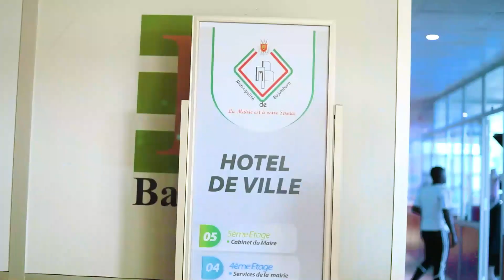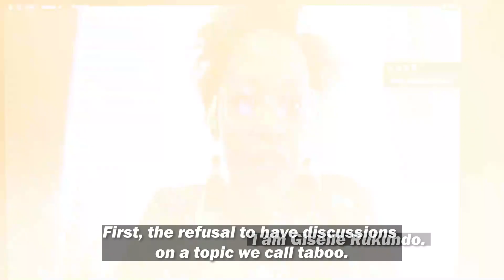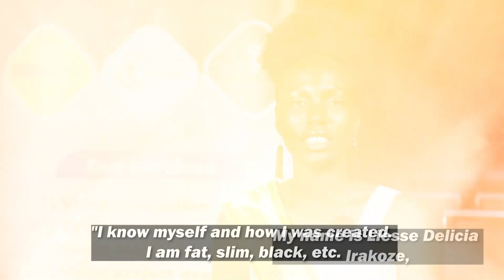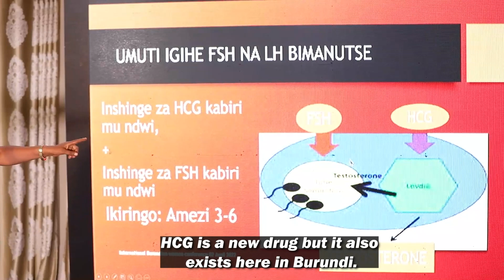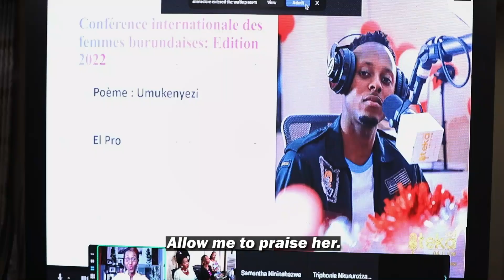PAM Channel : Conférence Internationale des Femmes Leaders Burundaises à l'hôtel de ville.